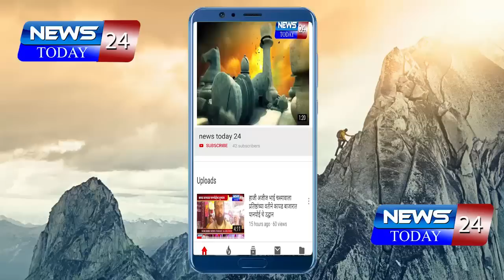मोठे उदयोजक बना व तरूणांना रोजगार मिळवून दया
मोठे उदयोजक बना व तरूणांना रोजगार मिळवून दया : आदर्श समूहाचे संस्थापक अदयक्ष अंबादासराव मानकापे पाटील .